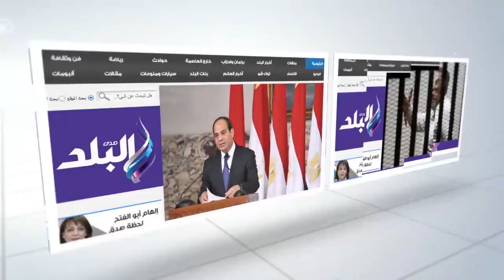متحدى إعاقة: حقوقنا مهدرة.. ومسئولو المترو: "مفيش فلوس لعمل خدمات ليكو"